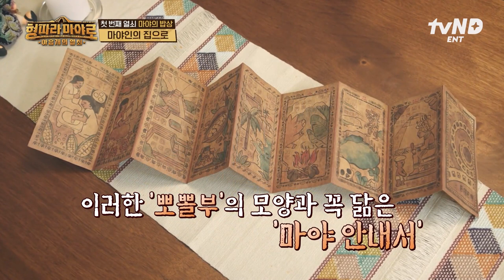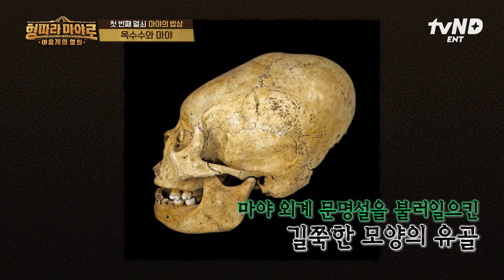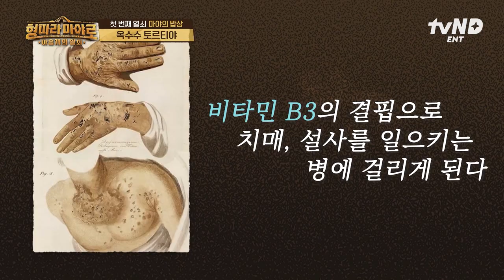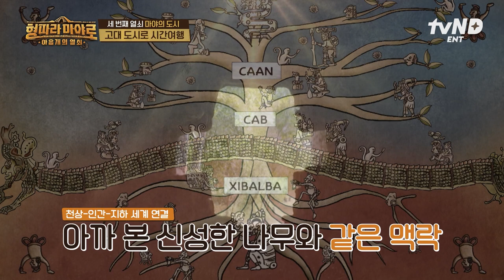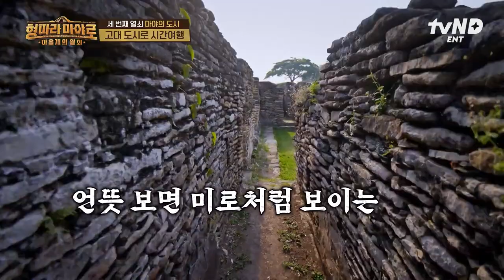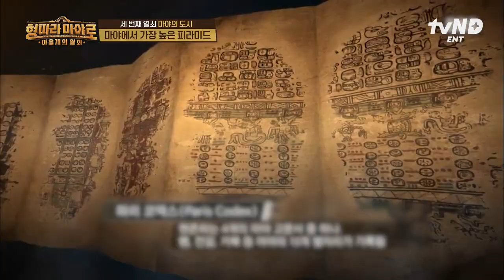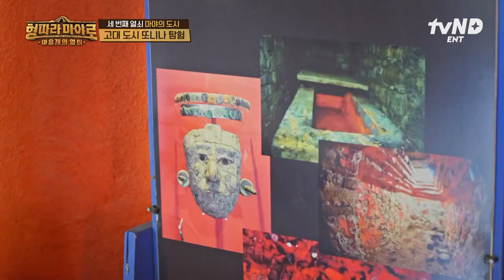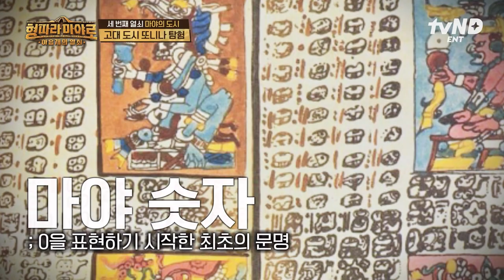[형따라마야로] (1~4화 요약) 차승원이 누구야? 문명 덕후지~🤠 알아두면 쓸 데 있는 고대 마야의 모든 것🗝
차박사와 함께 떠나는 마야 문명 탐험!
마야의 비밀을 풀 아홉 개의 열쇠를 찾아라!

‹형따라 마야로 : 아홉 개의 열쇠›